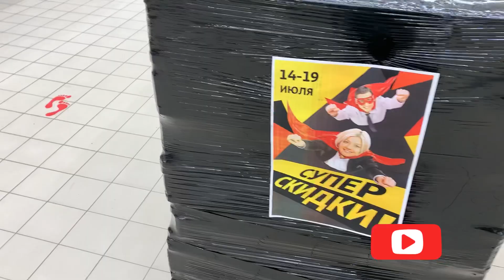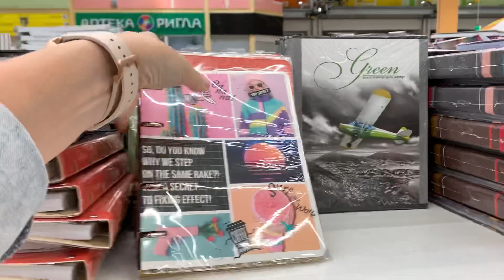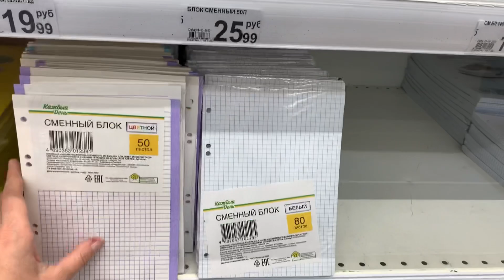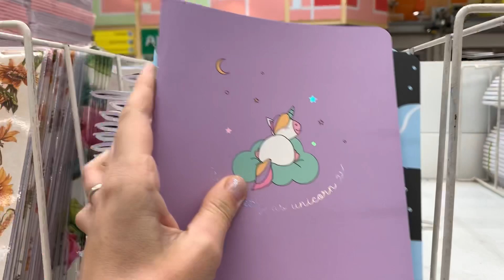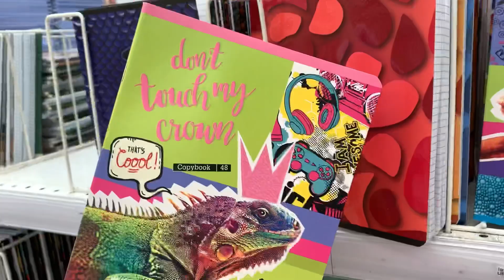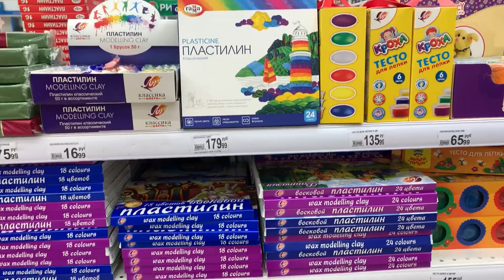😱АШАН😱 УЖЕ ШКОЛА😳😳Я В ШОКЕ🙄ИЮЛЬ 2020| BACK TO SCHOOL 20/21💓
Друзья, привет! Ашан Дыбенко, Санкт-Петербург